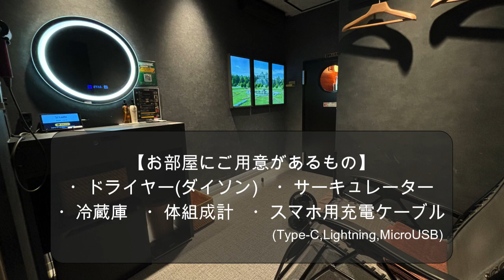ご利用の流れ -Private Sauna Ladle-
初めてご利用されるお客様は来店前にご覧ください。